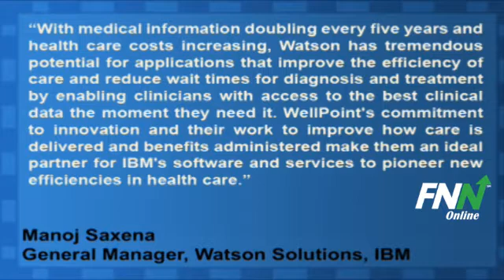WellPoint, IBM Announce Agreement to Put Watson to Work in Health Care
WellPoint (NYSE:WLP) and IBM (NYSE:IBM) announced an agreement to create the first commercial applications of IBM Watson Technology.

Under the agreement, WellPoint will develop and launch Waston-based solutions to help improve patient care through the delivery of up-to-date, evidence-based healthcare for millions of Americans. IBM will develop the base Watson healthcare technology on which WellPoint's solution will run.

Depending on the progress of the development efforts, WellPoint anticipates enjoying Watson technology in early 2012, working with select physician groups in clinical spots.

Manoj Saxena, general manager, Watson Solutions, IBM Software Group said, "With medical information doubling every five years and health care costs increasing, Watson has tremendous potential for applications that improve the efficiency of care and reduce wait times for diagnosis and treatment by enabling clinicians with access to the best clinical data the moment they need it. WellPoint's commitment to innovation and their work to improve how care is delivered and benefits administered make them an ideal partner for IBM's software and services to pioneer new efficiencies in health care."

WellPoint (NYSE:WLP) has a potential upside of 38.1% based on a current price of $61.81 and an average consensus analyst price target of $85.36.